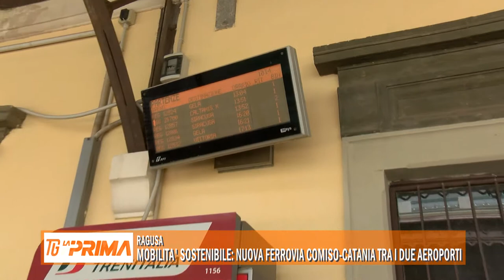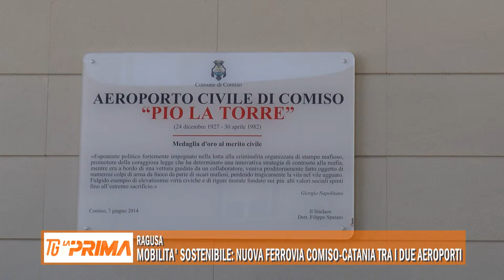Mobilità sostenibile: nuova ferrovia Comiso-Catania tra i due aeroporti